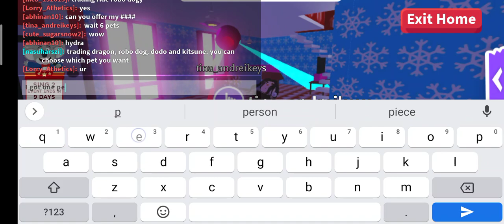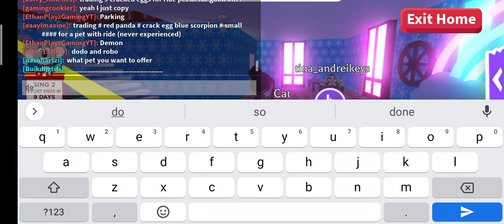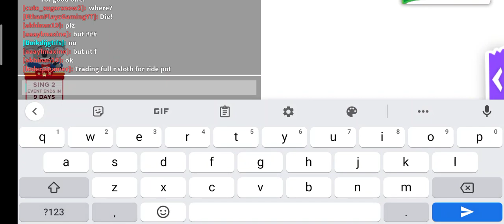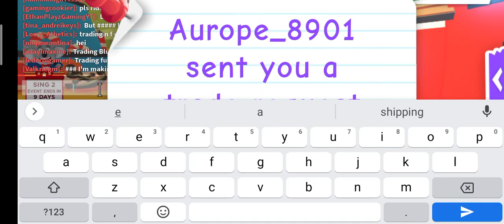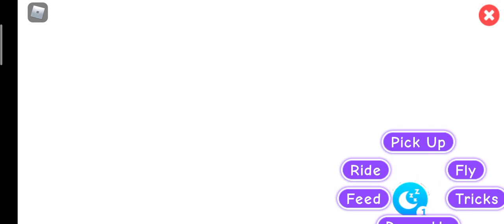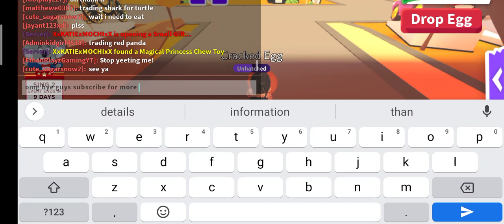22 November 2021